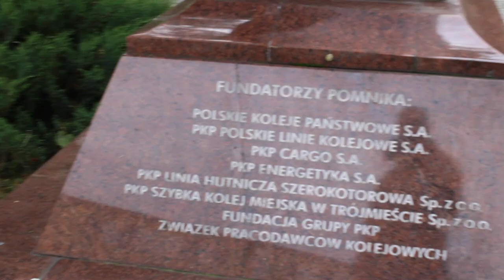Dragon Orlenu z cysternami na PKP Tarnowskie Góry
Na filmie krótki postój i odjazd składu cystern